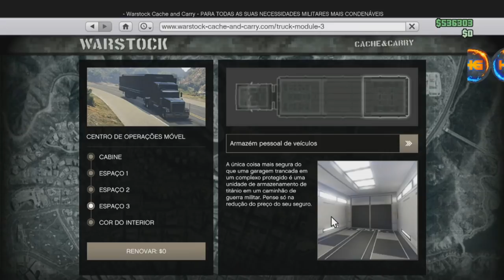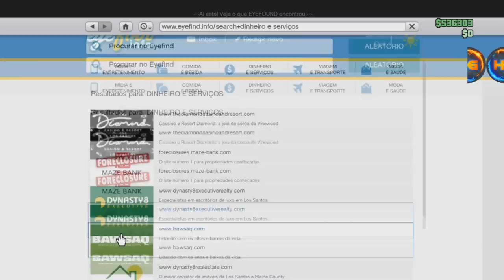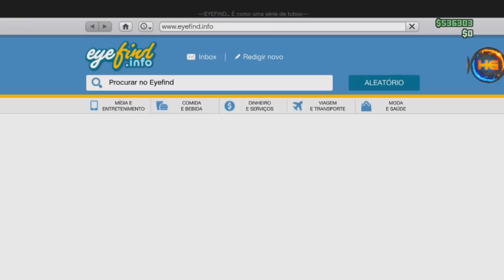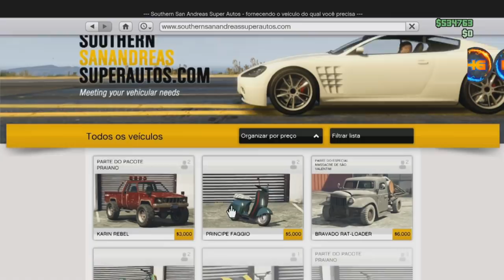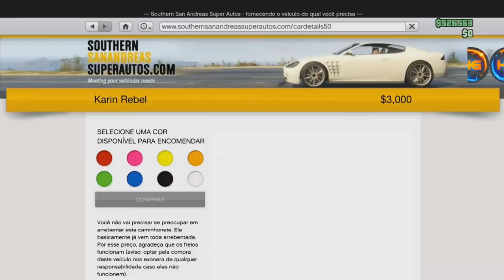GTA V **NOVO** GANHE 1,800,000 MASSIVO A CADA 2 MINUTOS DUPLICAÇÃO EM MASSA XB1&PS4